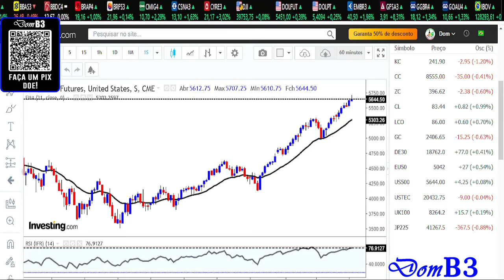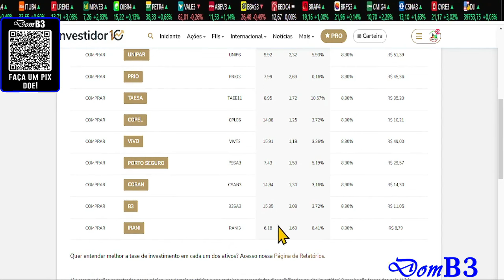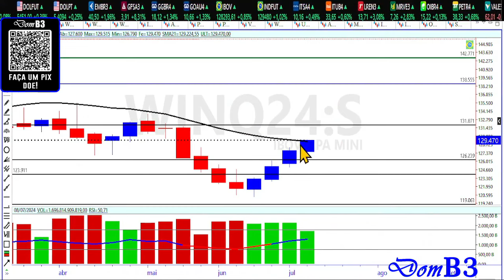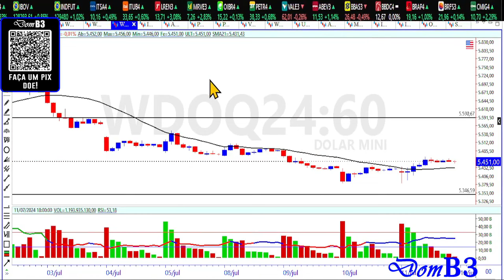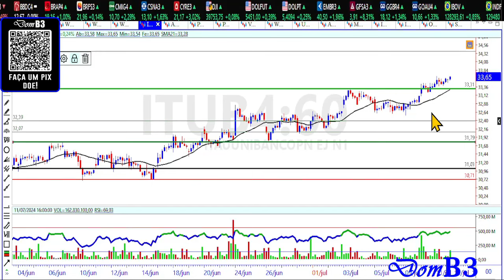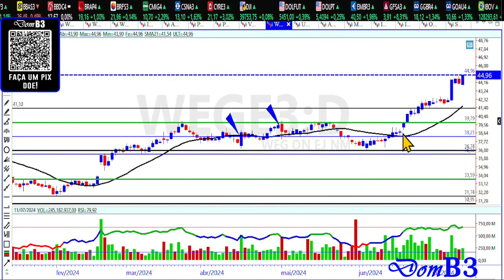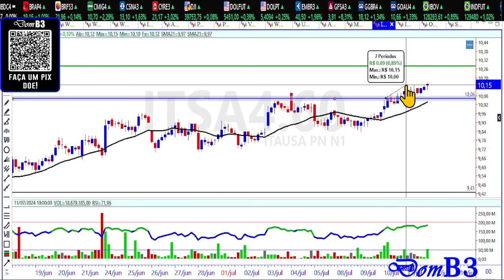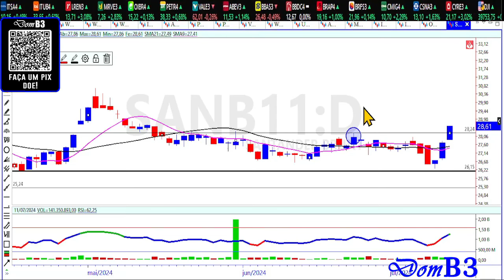Abertura De Mercado Domb3 Vai Dar Compra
Abertura De Mercado Domb3 Vai Dar Compra oibr3 vale3 petr4 dividendos Bolsadevalores Bolsa De Valores Como ganhar dinheiro com ações, análise técnica e análise gráfica.

★★★★★  Mentoria? ★★★★★